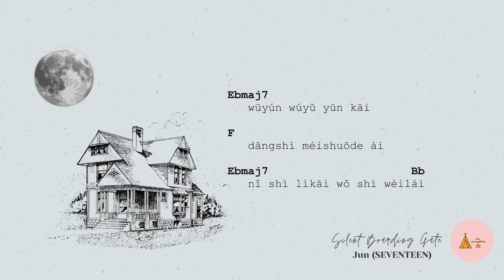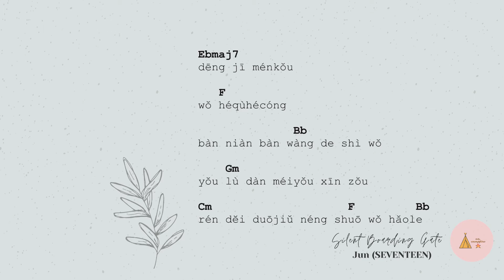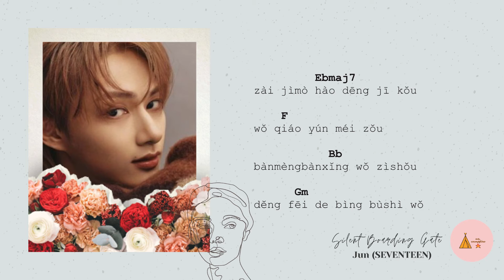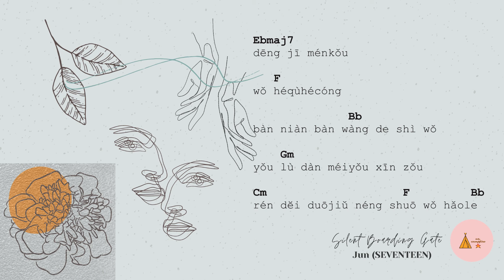Silent Boarding Gate • Jun (SEVENTEEN) Cover by Us, Campfire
Happy birthday, Moon Junhui😼! Gosh, Jun is literally one of a kind. During video editing, I felt like the elements I picked were just disturbing his beauty 🤣😭 To be honest, I think this is one of the best video editings so far--considering this theme is a very new concept for me. Super satisfied with the audio, the video, and everything else. I hope that the chords that I typed there can help those who like to sing while playing guitar/uke. So, I hope you enjoy, our dearest CARATs💎 You know, we won't stop until here, see you on our next cover🥰!